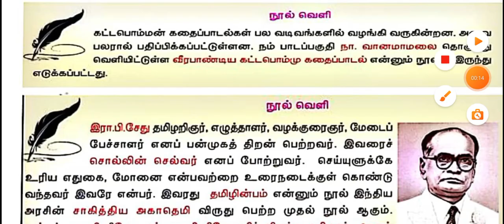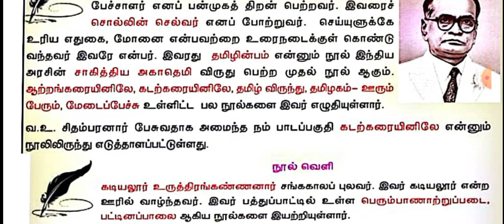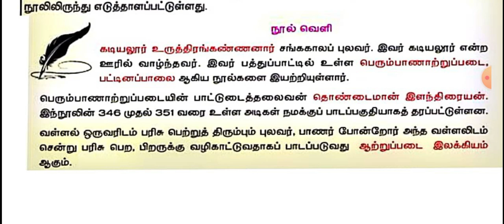பொதுத் தமிழ் நூல்வெளி பாகம் 3 || TNPSC#GROUP4#VAO#CCSE4👍👍👍